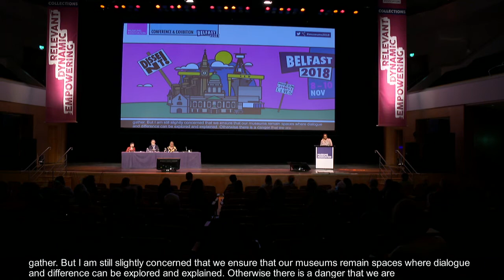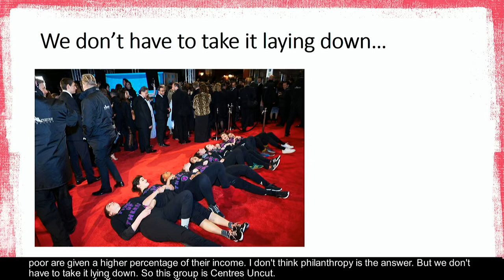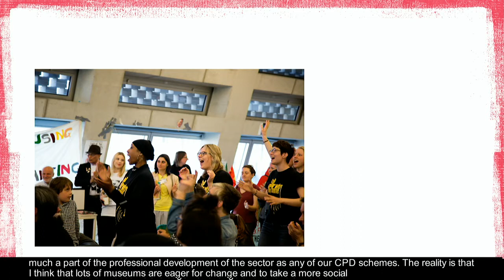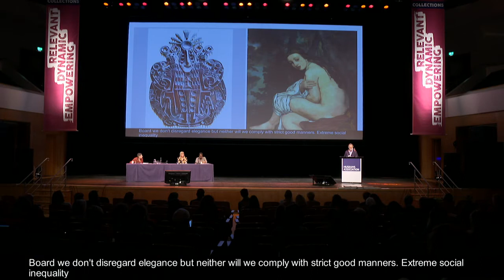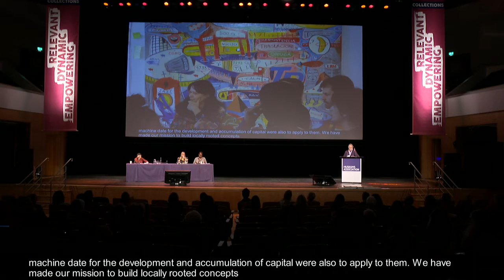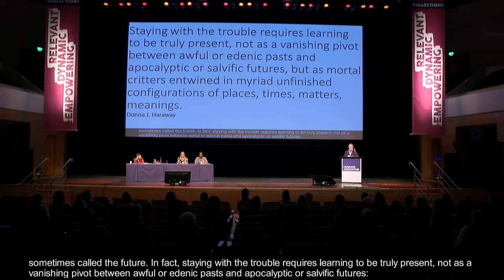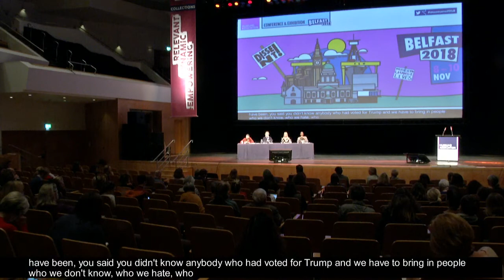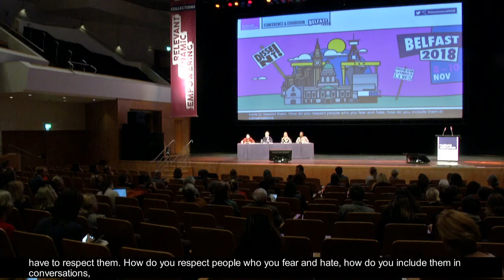Change for the future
“If you are neutral in situations of injustice, you have chosen the side of the oppressor” - Desmond Tutu.

Belfast 2018: This session is not neutral. Its premise is that in societies divided by poverty and inequality, museums have a responsibility to be public centres for inclusive, socially engaged practice and cultural activism. The challenge is to identify how we can mobilise and prepare the next generation of activist museum leaders.

Chair:
Hilary Carty, Director, Clore Leadership Programme

Speakers:
Americo Castilla, Fundación TyPA, Buenos Aires, Argentina

Elaine Heumann Gurian, Museum Consultant and Adviser

Sharon Heal, Director, Museums Association,